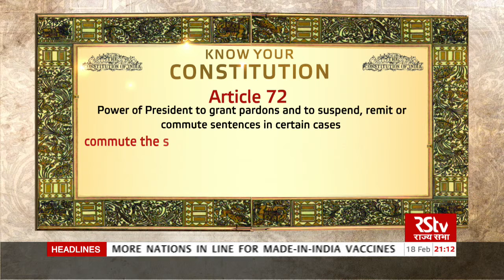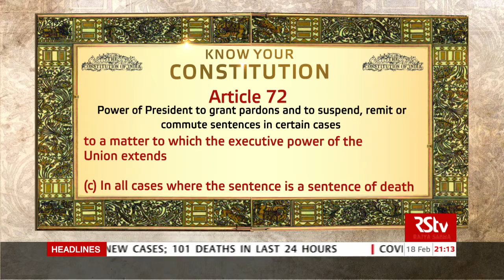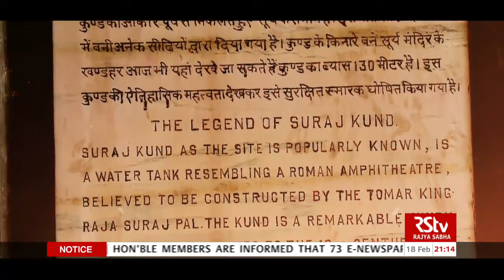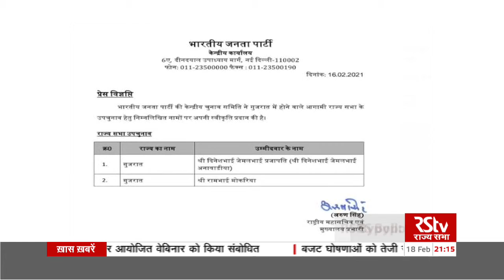English News Bulletin | 9 PM | 18th February, 2021